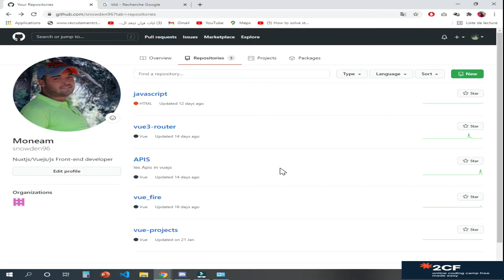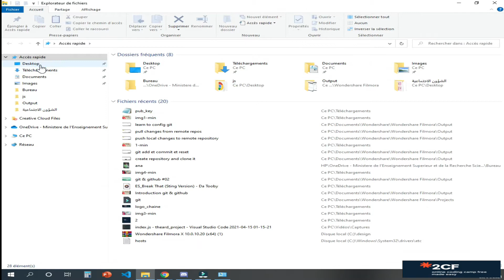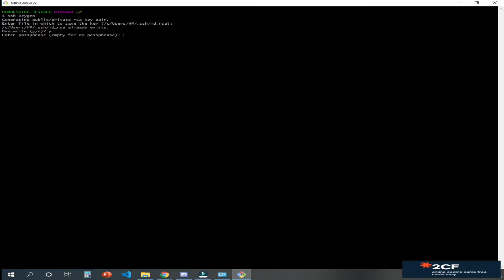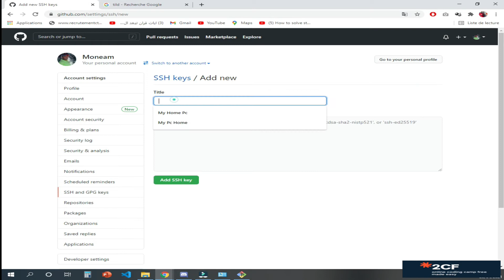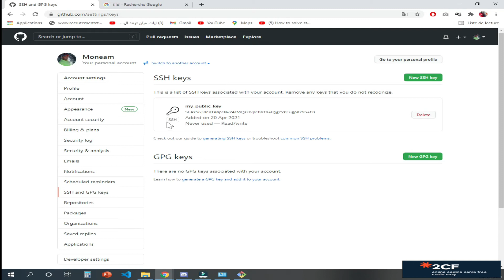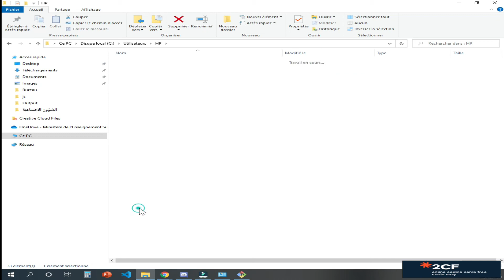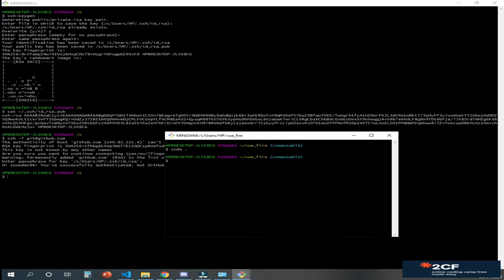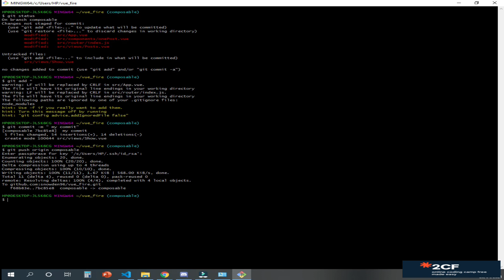Generate public key #08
coding camp free est l’une des chaînes de tutoriels . Non seulement vous pouvez y apprendretoute les langages de developpement web, mais vous pouvez aussi apprendre à trouver le plat le plus parfait en termes du bonne pratiques ou encore quel body langage adopter dans des situations particulières.